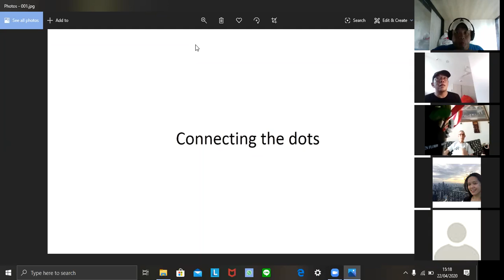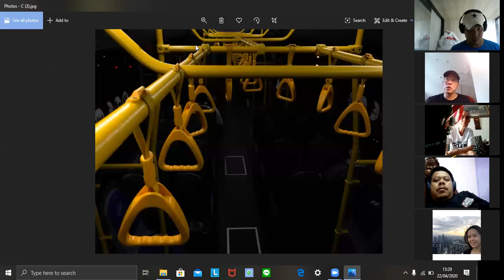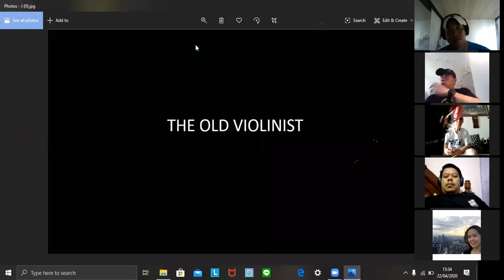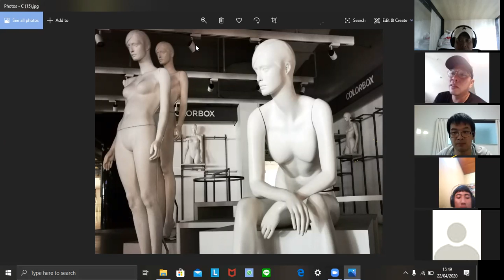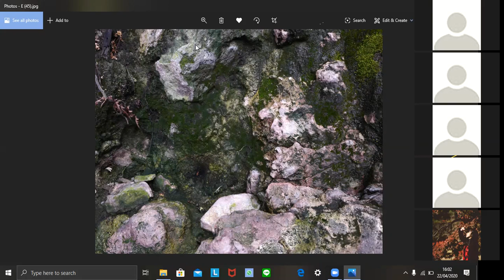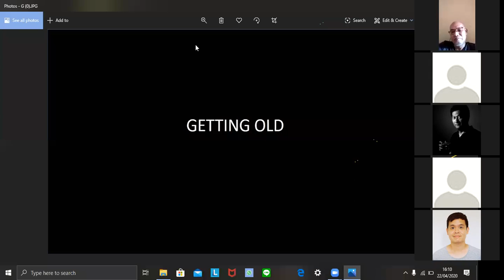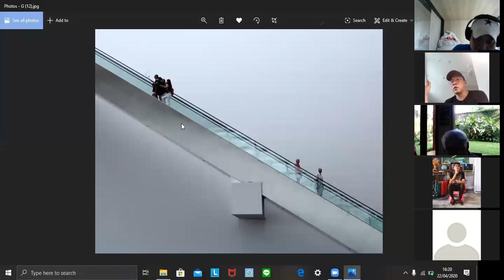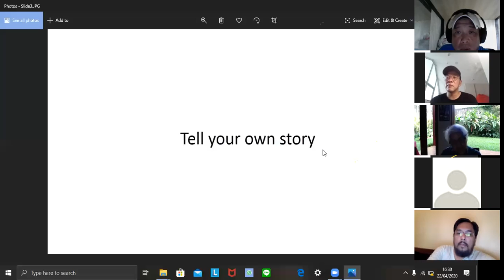Street photo project by Roe